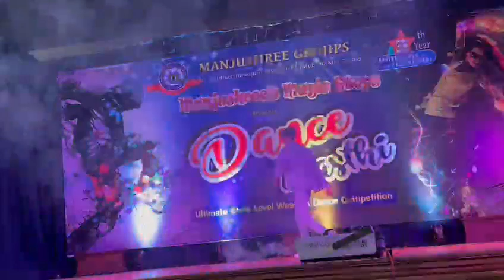August 4, 2023